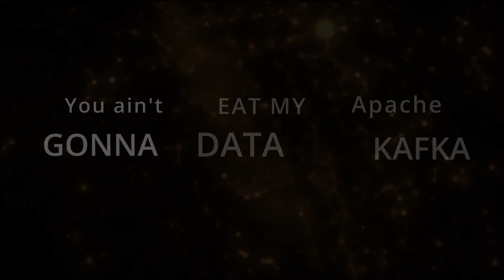Make Your Apache Kafka Bulletproof: TOP 11 Reliability/Durability Settings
In this video, we gonna observe TOP-11 settings that are of vital importance to ensure reliable messaging in any distributed system.
00:00-00:30 Intro
00:30-01:40 Reliability in Kafka
01:40-02:20 Basics
02:20-02:51 Producer acks
02:51-03:34 max.in.flight.request.per.connection
03:34-04:11 group.id
04:11-04:39 auto.offset.reset
04:39-05:04 enable.auto.commit
05:04-05:23 allow.auto.create.topics
05:23-06:13 min.insync.replicas
06:13-06:42 retention.ms
06:42-07:03 unclean.leader.election.enable
07:03-08:02 auto.create.topics.enable
08:02-08:30 min.insync.replicas (broker-wide)
08:30-09:13 Conclusions